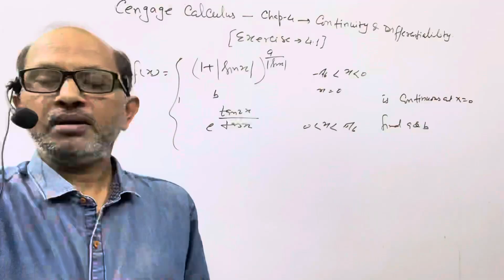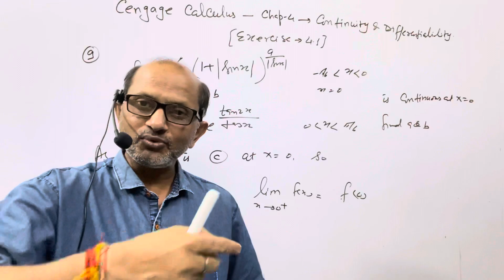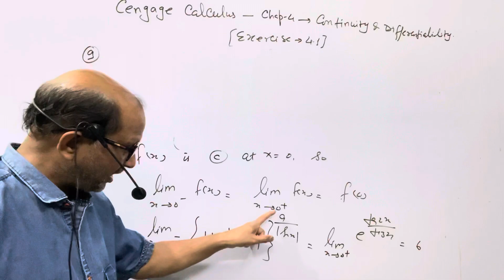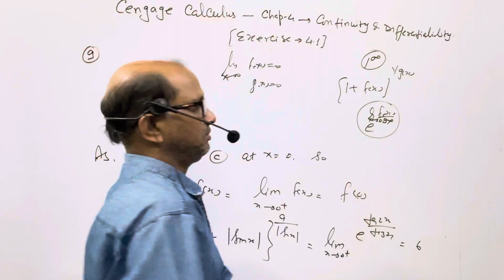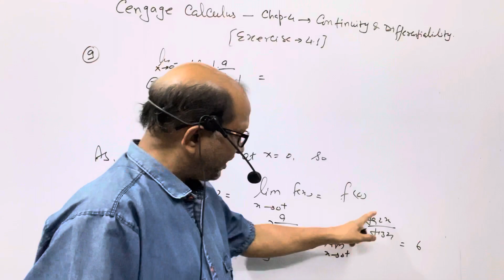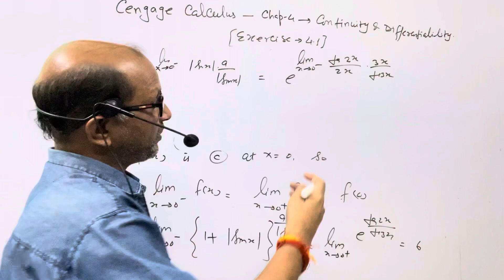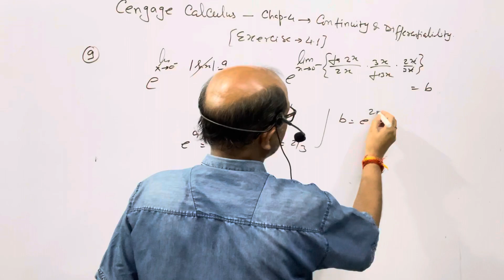Cengage Calculus Sol.,Chap.(4), Continuity & Differentiability “Concept Application Ex. 4.1 (Que.9)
Cengage Calculus Sol.,Chap.(4), Continuity & Differentiability “Concept Application Ex. 4.1 (Que.9).@AtmaAcademy

In this video I have explained the Continuity & Differentiability. I have given the complete solution of concept Application Exercise 4.1, Question No.09